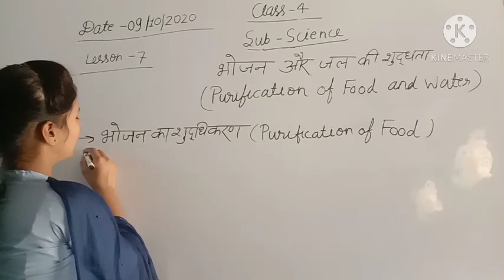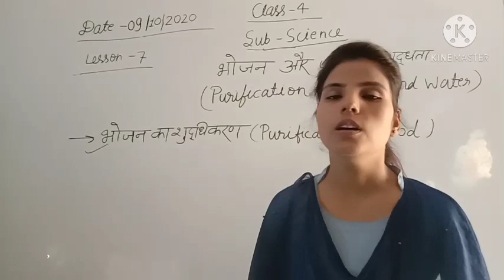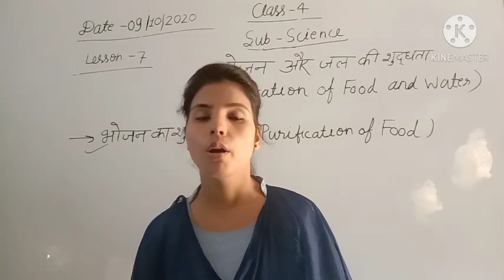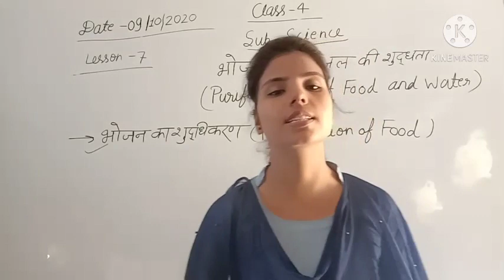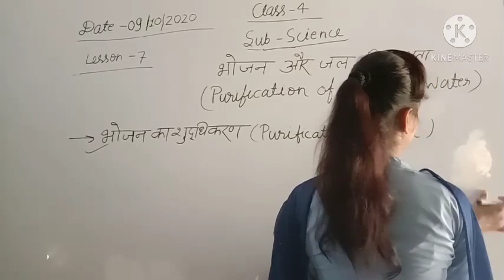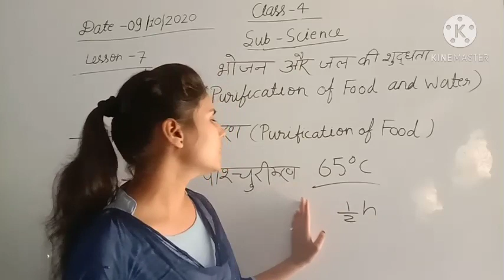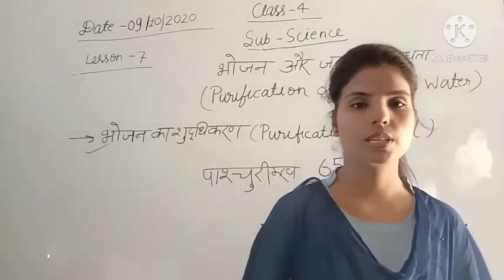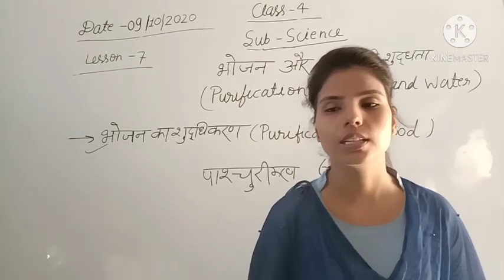Class-4, Subject- Science, Chapter-7, 09/10